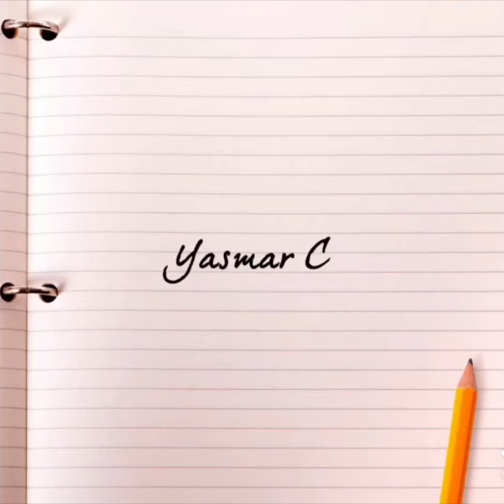Positive vibes from all over the world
Couple mixte

We would like to share with you smiles and energy in order to overcome this crisis and be able to dream again travel stayhome staysafe stayconnected New video coming 😉